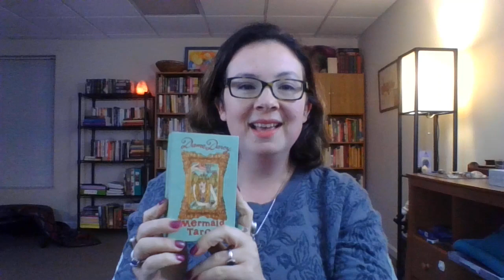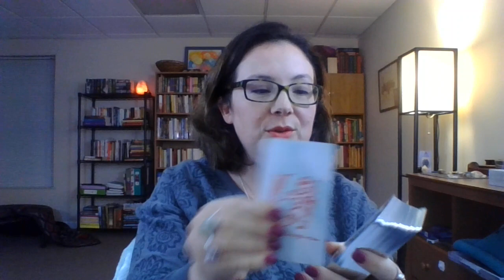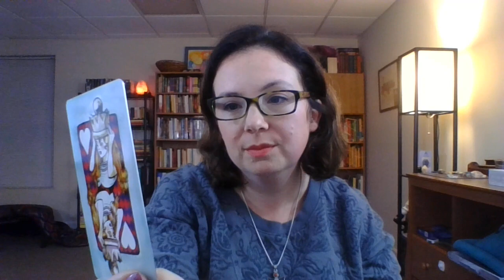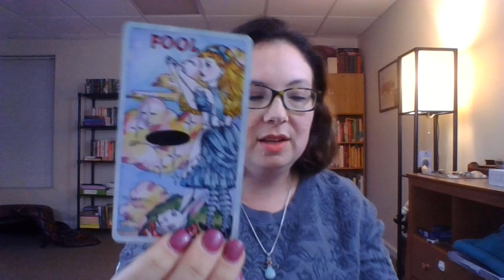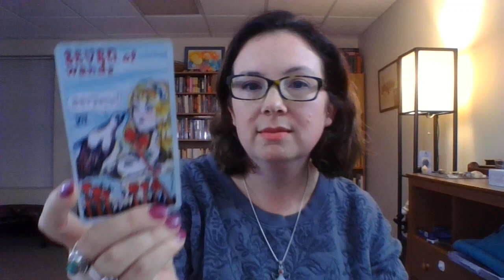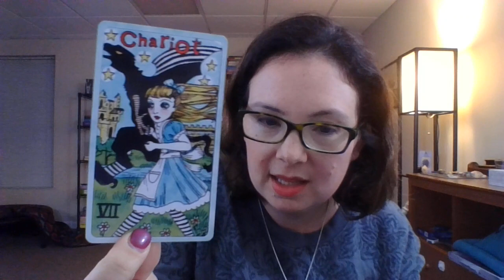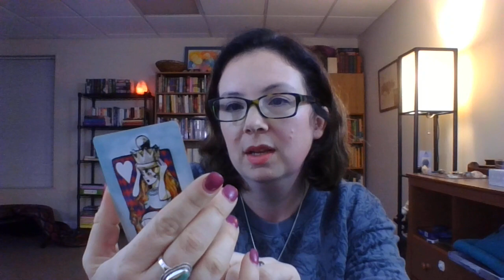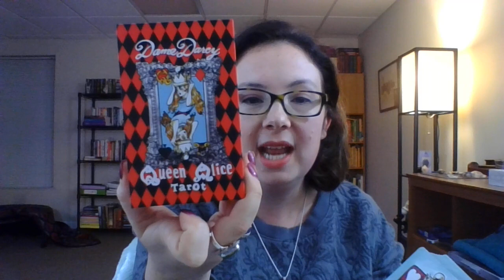First Impressions of The Dame Darcy Queen Alice Tarot!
I am so over the moon to have received my Dame Darcy Queen Alice Tarot!  I absolutely love it and I am so excited to share with you my unboxing & first impressions of this amazing deck!